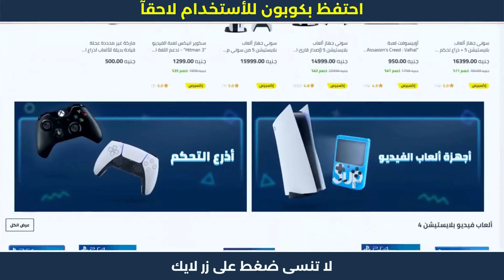الشراء من نون مصر | خصم لحد 50 جنيه غير الخصم الأصلي 😱( شغال 100% )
الشراء من نون مصر | خصم لحد 50 جنيه غير الخصم الأصلي 😱( شغال 100% ) خطوات الشراء من نون | كوبون خصم نون 😍

1. ابحث عن المنتج الذي تود شراؤه.
2. ثم قم بتحديد المنتج وأدخله إلى سلة الشراء أو سلة التسوق.
3. اذهب إلى شراء المنتج والدفع.
4. قم بلصق كود الخصم AG337 في المكان المخصص له عند الشراء.
5. إضغط إضافة ليتم تفعيل كود الخصم.
6. مبروك تم تفعيل الخصم بنجاح.